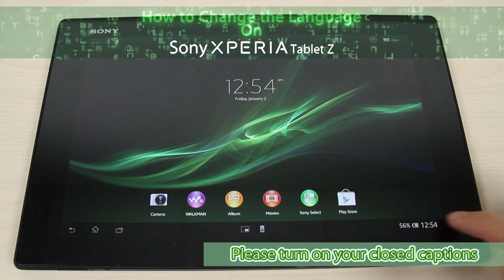How to change the language on Sony Xperia Tablet Z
This video shows you how to change the language on Sony Xperia Tablet Z.